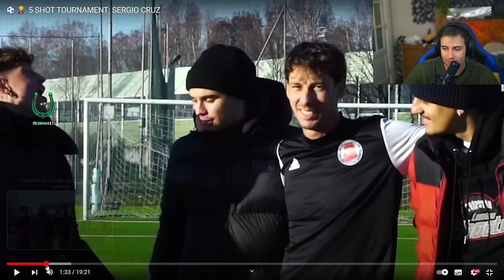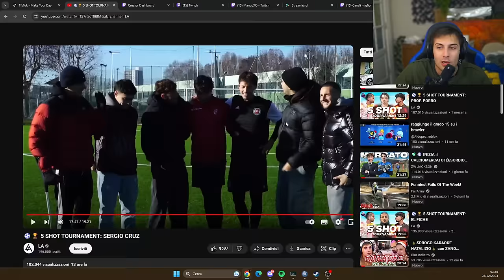BLUR REACTION AI 5 SHOT TOURNAMENT: SERGIO CRUZ ⚽️🏆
Benvenuti nello Sdrogo Studio, dove troverete una vasta raccolta di video di reazioni di Blur. Ci impegniamo a creare un archivio completo di queste reazioni, offrendo agli amanti di Blur un punto centrale per esplorare comodamente le diverse risposte nel corso del tempo.